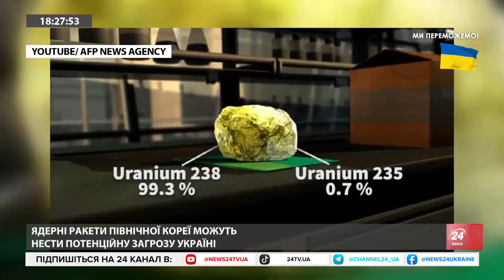КОМУ Кремль передає ЯДЕРНУ бомбу? Стратегічна МЕТА Путіна — ХАОС на планеті! США заборонили Симоньян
На третьому році війни в Україні США заборонили у себе діяльність кремлівського пропагандистського каналу Russia Today. В етері з ведучим Олексою Кібкало керівник безпекових програм Центру глобалістики Павло Лакійчук розповів про методи гібридної війни Кремля проти Заходу та висловився стосовно ядерних програм союзників Москви. Окрім цього, експерт пояснив чи загрожують Україні ядерні ракети КНДР та чи потрібна нашій державі власна ядерна зброя. Більше — у відео.